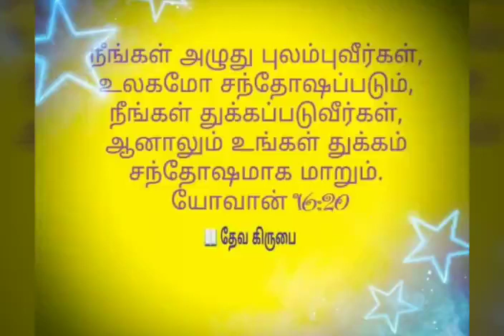நீர் வந்தால் சூழ்நிலை மாறுமே...